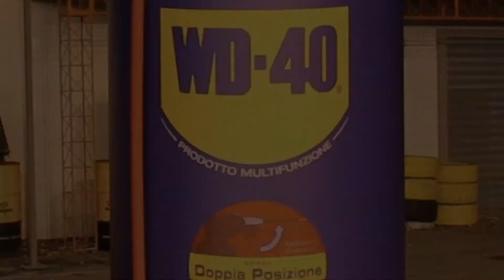Mirabilandia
Per la cura e la perfetta manutenzione delle automobili impegnate negli show di Mirabilandia...WD-40 multifunzione è il prodotto da veri piloti d'azione!

dove acquistare